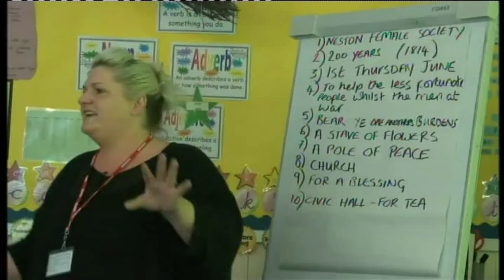BBC North West Tonight 2014-6-5(4) Neston Ladies Day Report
In June 2014 when the town of Neston was marking 200 years of the Neston Ladies Day tradition, BBC North West Tonight did a report!